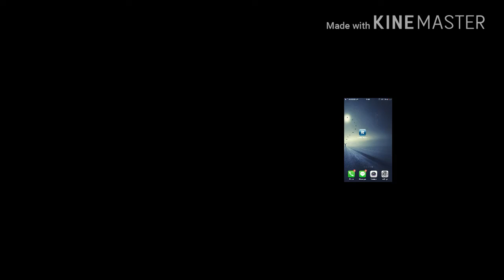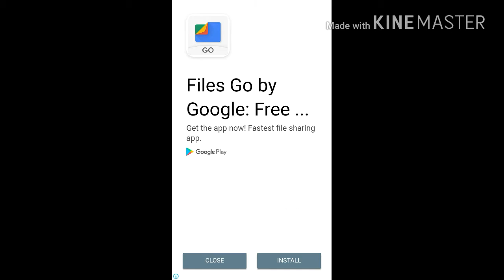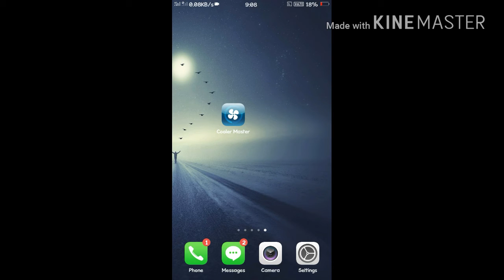Heating problem? Solved!